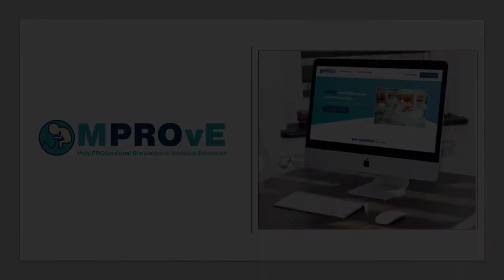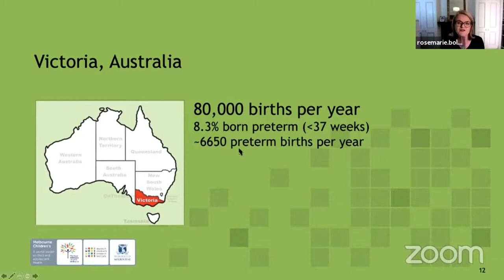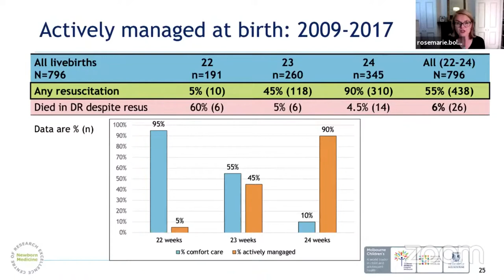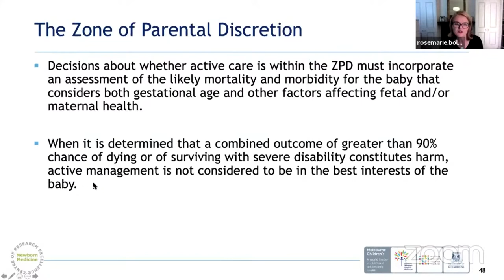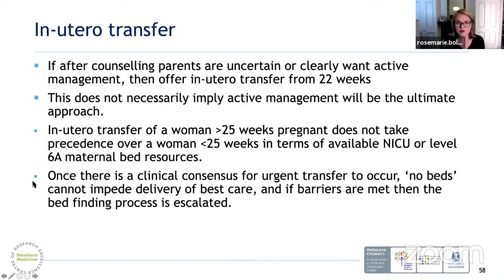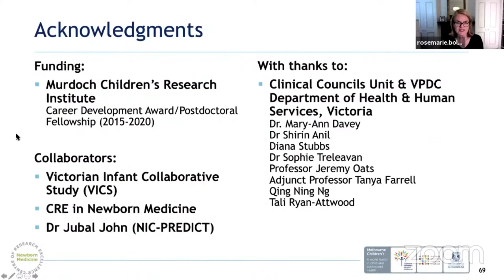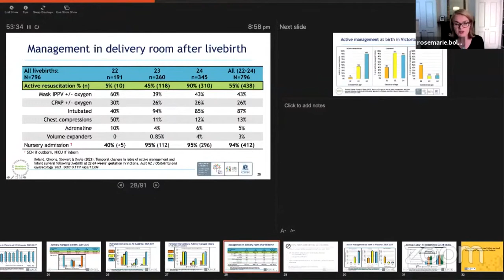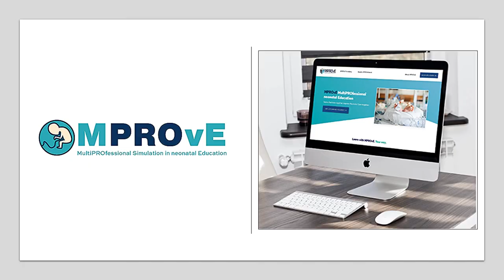Preterm Epidemiology and Ethics-Decision making at Limits of Viability An Australian Perspective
This session addresses the new guidelines developed by Dr Rosemarie Boland and her group as part of guidelines drawn up for the state of Victoria in Australia. It addresses management and communication with parents with special emphasis on the Zone of Parental discretion.